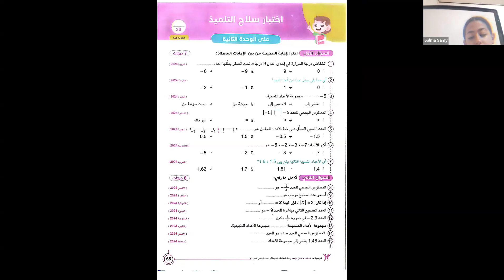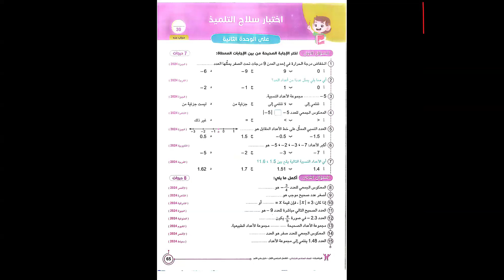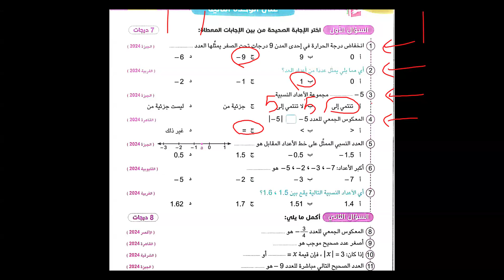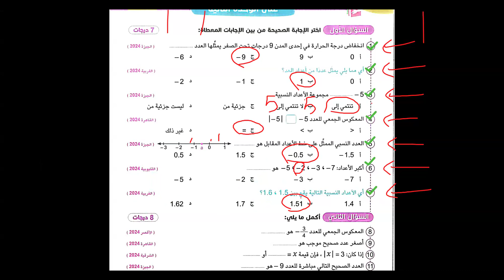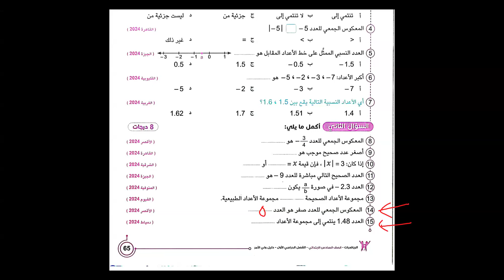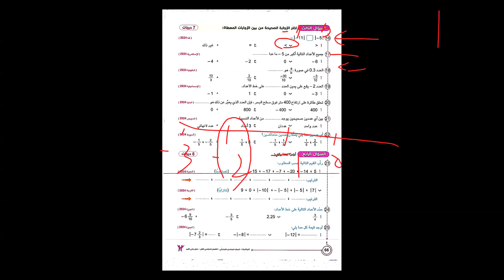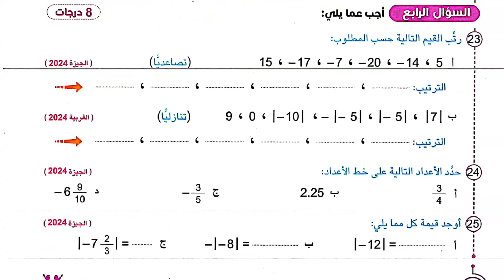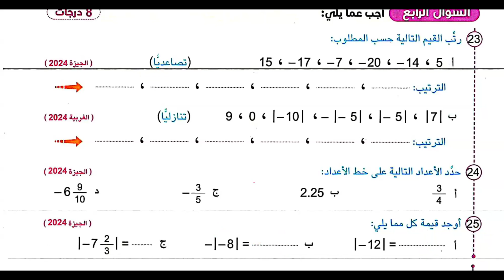حل اسئلة على الدروس | رياضيات | الصف السادس الإبتدائي | مس سلمى